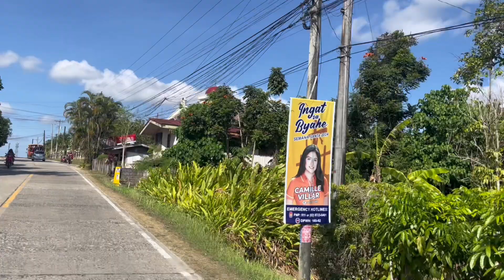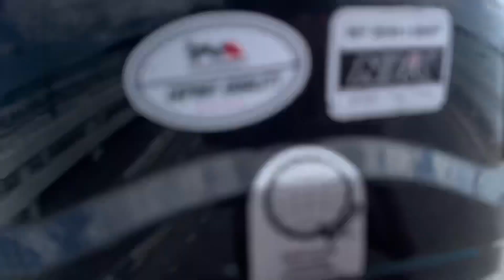🇵🇭 Titoy’s Mom Birthday celebration May 20,2024 surprises and Money Cake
Dreaming of travel and experience the world and other food / cultures. Follow my MORENA BRATZ soldiers and I as we cause trouble around Panglao Island.

I’m a mother of ONE beautiful caramel baby boy…for now. Hoping for a baby girl in the not too distant future, while building a comfortable, peaceful home.

Hoping to get the DJI Action 4 to bring you WIDE SCREEN  top 4K quality for my beach & underwater babe videos.

MONERO: 87mWJDbaPKsPniJKCnJ2tmK55ErSA58aQAzADsVPughi3NF2ETEA1cm1UbFz6cwwo8W1PVv8wJ5jjFxC5hRT3pVvAH61uba